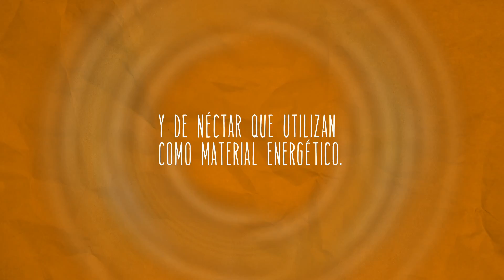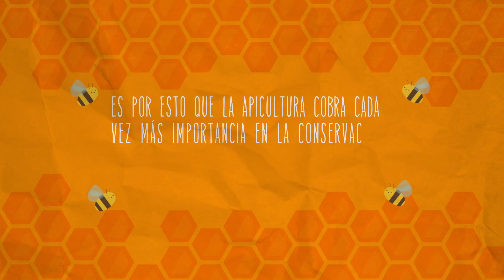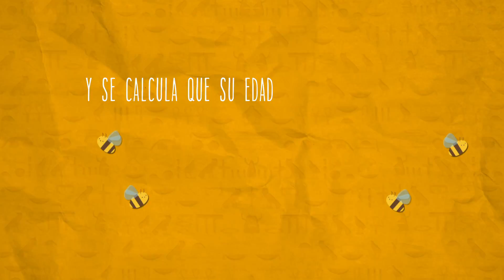ECOLOCOS: La importancia de estos insectos en el ecosistema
¿Sabían que las abejas son muy importantes para el planeta? Les voy a dar un pequeño abrebocas, sin ellas el proceso de polinización terminaría y varias plantas dejarían de existir, entre algunos alimentos para los seres humanos, esto es Ecolocos.